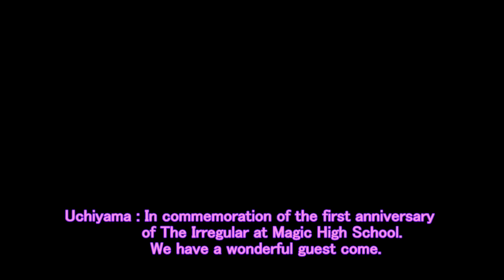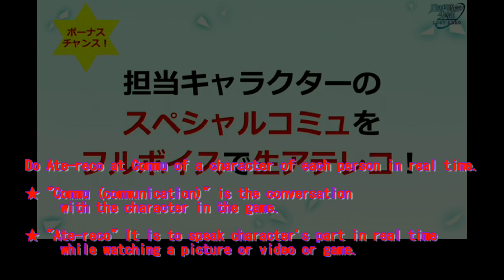[Eng Sub]The Irregular at Magic High School Lost Zero #6/Yoshitsugu Matsuoka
Yoshitsugu Matsuoka
Yuiko Tatsumi
Yumi Uchiyama
【内山夕実＆巽 悠衣子&松岡禎丞】
魔法科高校の劣等生 LOST ZERO  ロストゼロ情報局 ＃6